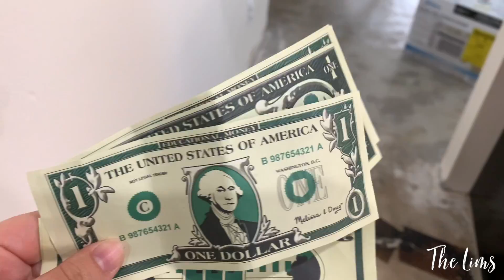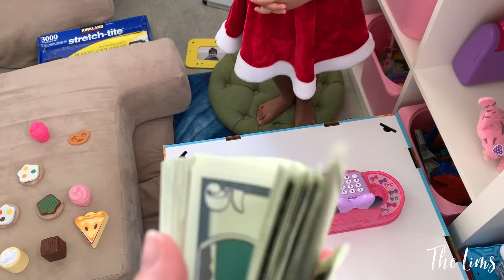Just Have To Play Pretend Sometimes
We're The Lims! We love food, fun, and adventure!

👉🏻Instagram: tonilim86 (Family Fun) & tonisfitness (Personal Weightloss/Fitness)

Vlog Entry- June 15, 2021